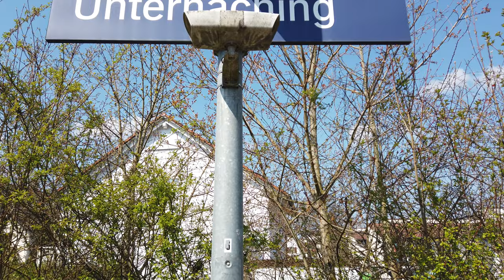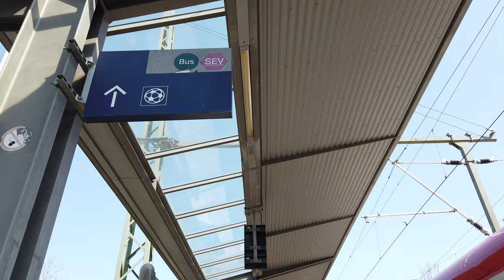S-Bahn Station Unterhaching - Munich 🇩🇪 - Walkthrough 🚶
Unterhaching is a station on the S3 line.